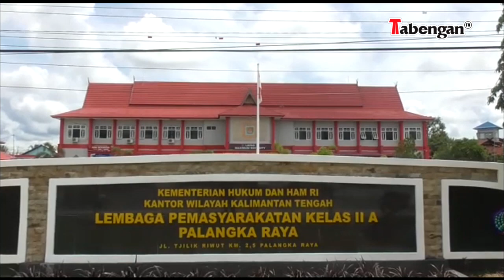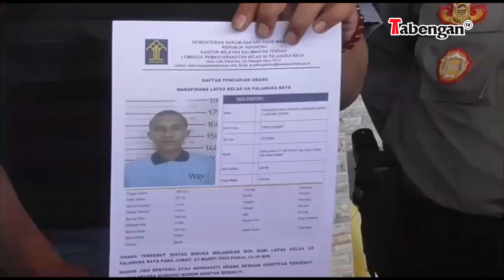EMPAT NAPI LAPAS PALANGKA RAYA MELARIKAN DIRI